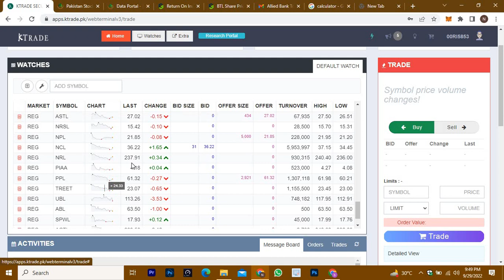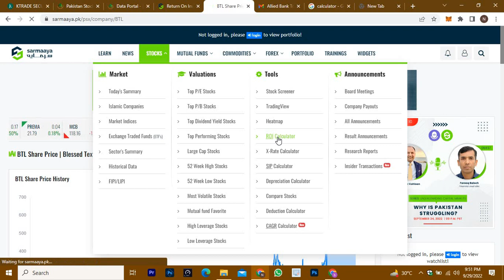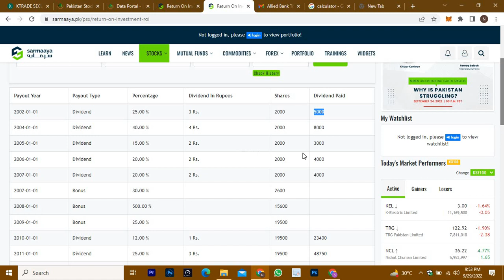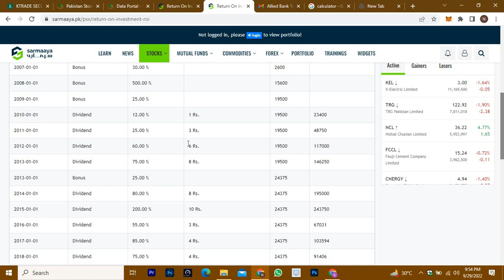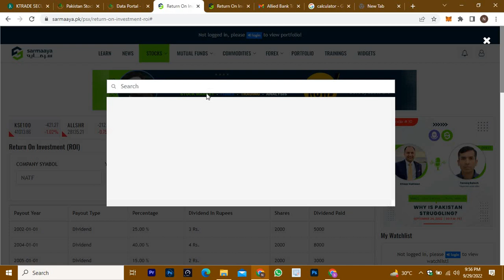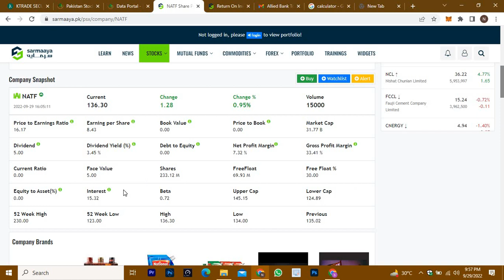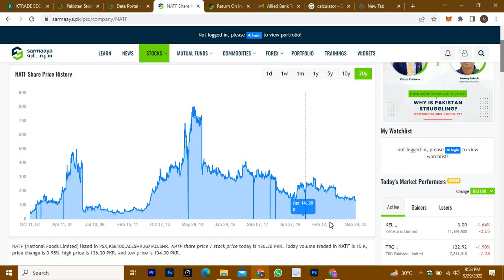Pakistan Stock Market | Best Share Trading At History Low Price For Long Term Investment 2022